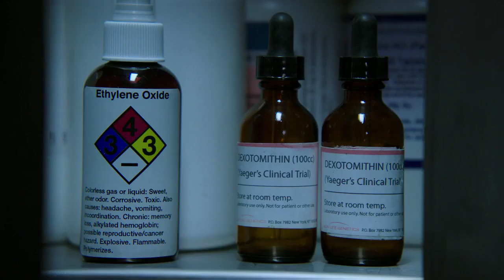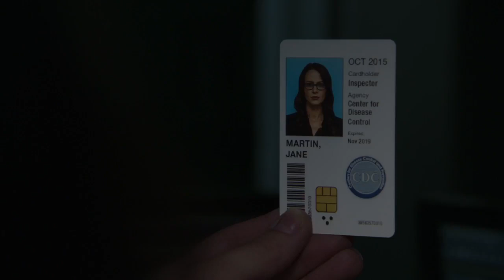Person of Interest - 5x08 'Reassortment' - Destroyed Anti Virus